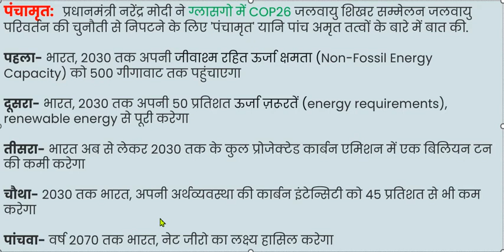cop26 panchamrit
It will help the students who are preparing for TGT, PGT, ASSISTANT PROFESSOR, RRB, NTPC, BANKING, SSC, STATE TET, CTET and SUPER TET etc.